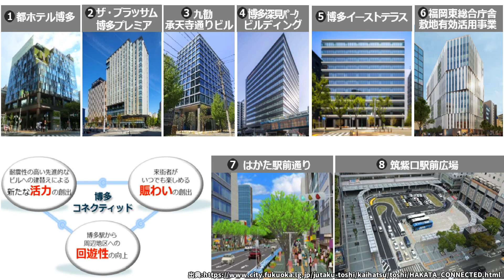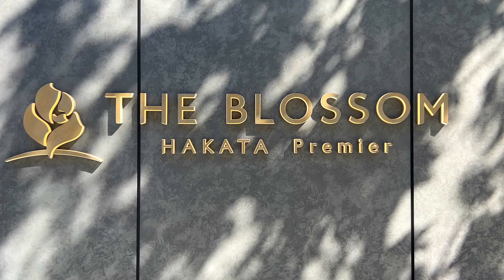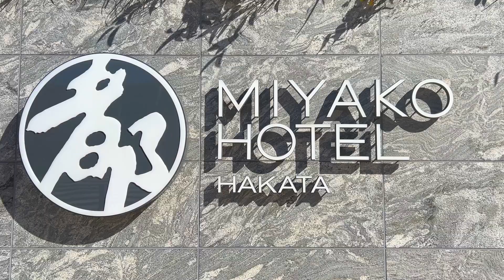【福岡改造計画】今更ですが「博多コネクティッド」って何ですか？福岡市 再開発 博多駅空中都市プロジェクト 観光 七隈線延伸 西日本シティ銀行本店 筑紫口 福岡東総合庁舎 天神ビッグバン